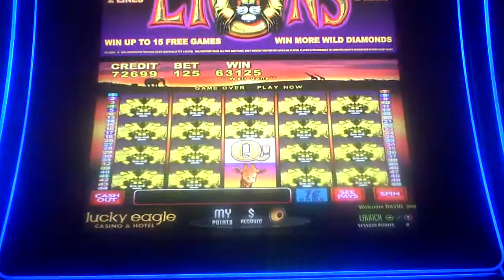50 Lions Slot Machine HUGE BIG WIN Line Hit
one dollar twenty five cent bet.  the voice you hear yakking had just left the machine!!